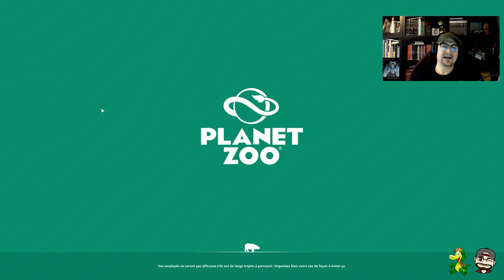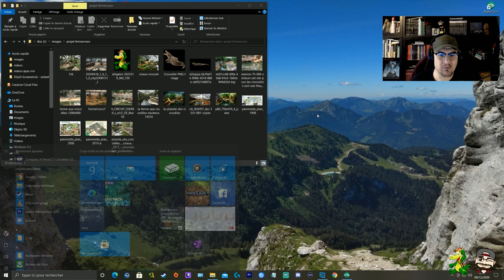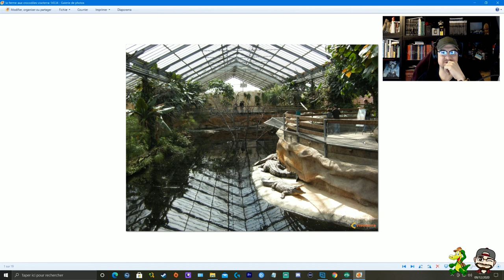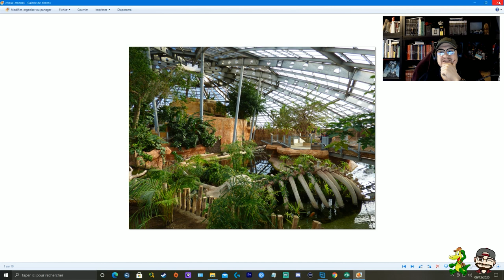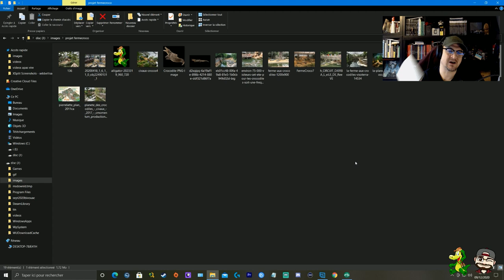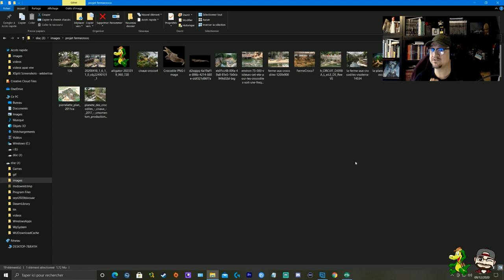Projet PlanetZoo/Prologue/FR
Un indice:  sac a main
(oui cet indice est pourri. )